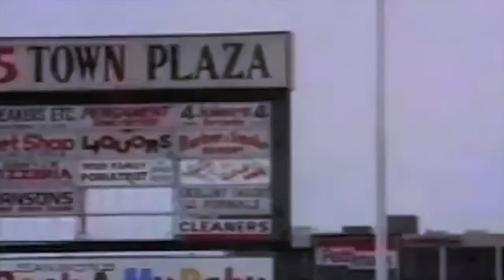Rare 17-minute interview Thelma Schoonmaker in 1993 | Talks Scorsese, editing & bad cuts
Amazing 17-minute 1993 interview with Martin Scorsese's editor Thelma Schoonmaker.

Thelma has worked with director Martin Scorsese for over fifty years.
She started working with Scorsese on his debut feature film Who's That Knocking at My Door (1967), and edited all of Scorsese's films since Raging Bull (1980). Schoonmaker has received seven Academy Award nominations for Best Film Editing, and has won three times—for Raging Bull (1980), The Aviator (2004), and The Departed (2006).

“I’ve had all the luck anyone could have in the world.”

“We make 200 decisions a day when we’re editing.”